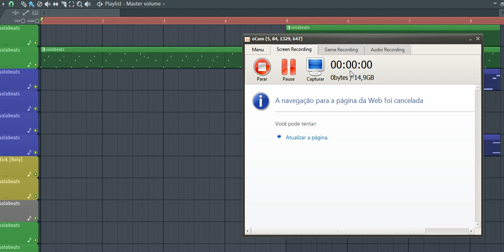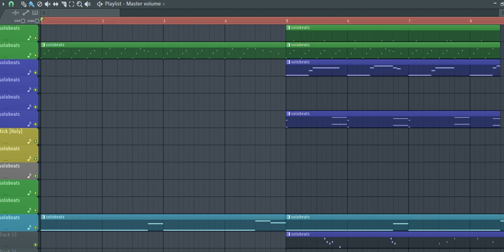BEAT BRASILIA 2 [PROD DIEGO SILVA]